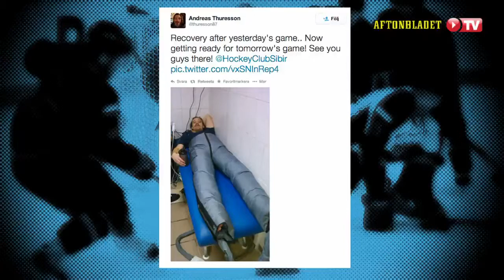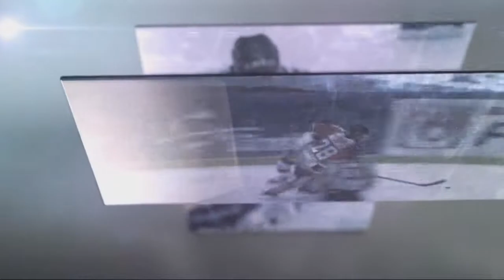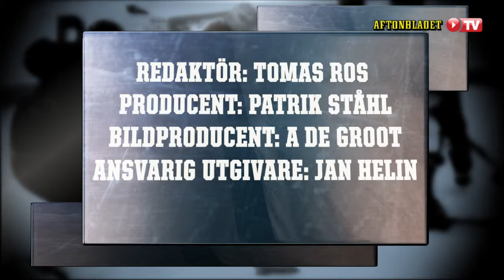Hockeystudion Säsong 1 Avsnitt 2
Det mesta, bästa, om SHLs tredje och fjärde omgång.
Debatt om hur de nya reglerna påverkat SHL och Hockeyallsvenskan.
Reportage om nya poplaget Vita Hästen och lagets största supporter Henrik Klefbäck.
Daniel Breitholtz utbrister en vilja att ha tillbaka AIK till SHL.